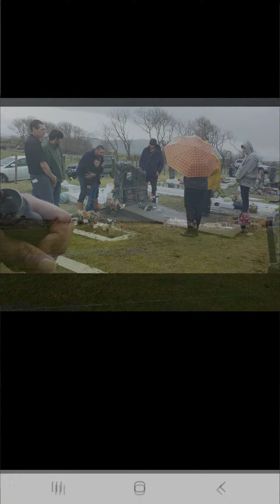18 May 2021